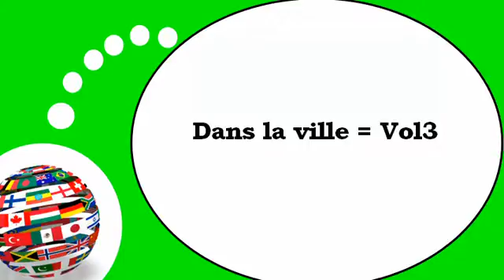Flip French teaching # In the city #3